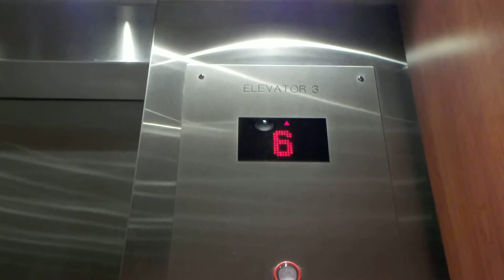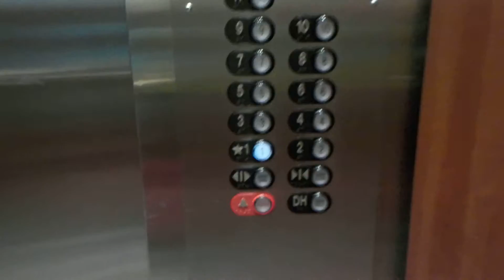MODERNIZED 1958 OTIS/KONE Traction Elevators at Suntrust Center, Orlando, FL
Filmed with O Town Elevators
Overall, this wasn't bad considering KONE modded this since the motors are still original Autotronic OTIS. Whats really weird is 30 story tower built in 1988 for the SunTrust Center was literally built ON TOP of this tower!!!
Installed: 1958